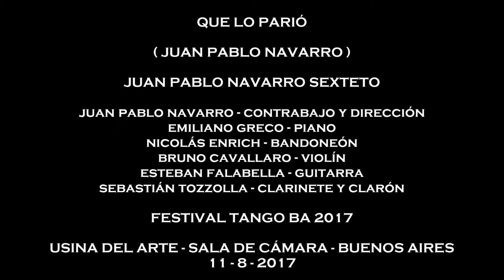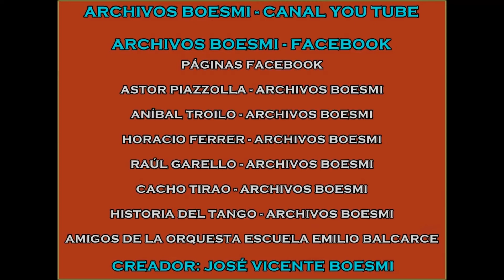QUE LO PARIÓ (JUAN PABLO NAVARRO) - JUAN PABLO NAVARRO SEXTETO - TANGO BA 2017 - 11-8-2017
JUAN PABLO NAVARRO - CONTRABAJO Y DIRECCIÓN

EMILIANO GRECO - PIANO

NICOLÁS ENRICH - BANDONEÓN

BRUNO CAVALLARO - VIOLÍN

ESTEBAN FALABELLA - GUITARRA

SEBASTIÁN TOZZOLLA - CLARÓN

USINA DEL ARTE - SALA DE CÁMARA

11 DE AGOSTO DE 2017